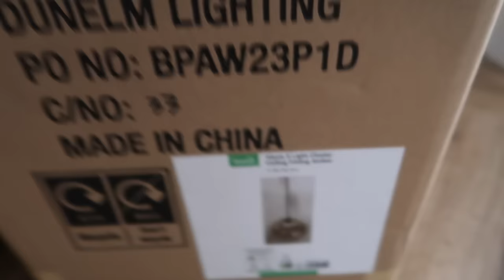MY BATHROOM REVEAL & SPEND THE WEEK WITH ME | Suzie Bonaldi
MY BATHROOM REVEAL, SPEND THE WEEK WITH ME & HOME HAUL

✨ links ✨

black gym set:
burgundy jacket
cat eye sunnies
cashmere knit
black trousers

jimmy choo i want choo forever
jimmy choo I want choo
jimmy choo lipstick
jimmy choo gloss
lumene bronzer
armani eye tint 22
mascara 1
mascara 2
brow trio
anastasia dip brow gel
lip liner
matte lipstick
setting spray
habitat lights
dunelm lights
wall lights

Any video that has been sponsored or paid for will be clearly marked with AD in the title and in the info box. Gifted items that are featured will have ** next to it.